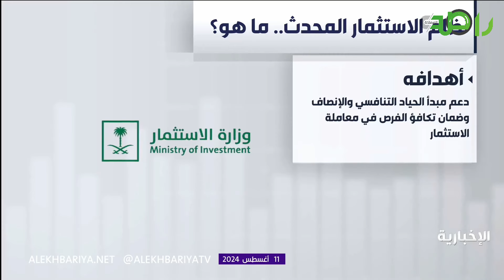تعرف على نظام الاستثمار المُحدث الذي وافق عليه مجلس الوزارء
مجلس الوزراء يوافق على نظام الاستثمار المُحدث بهدف تحفيز بيئة الاستثمار في السعودية